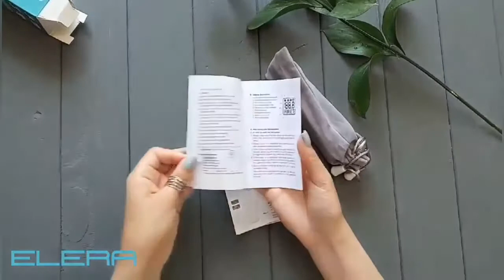best digital ear for-head thermometer for Adult and Child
Thermometer for Adults, Forehead Thermometer for Fever Non Contact, Digital Ear Thermometer with Fever Alarm and Memory Function, LED Display

When using the thermometer for the first time, please load the batteries. Press and release the Measure/Mute-unmute button in one second,

Press the Mode/ Memory button to choose “Adult” Mode or "Baby" Mode. Then point the temperature probe at the center of the forehead,

with a distance of 0-3 cm (0-1.18 inches).The beep is heard, you can now read the value.